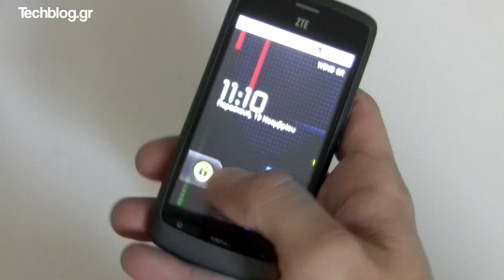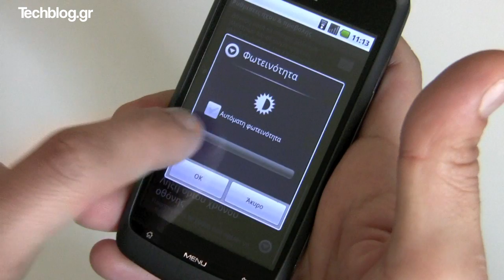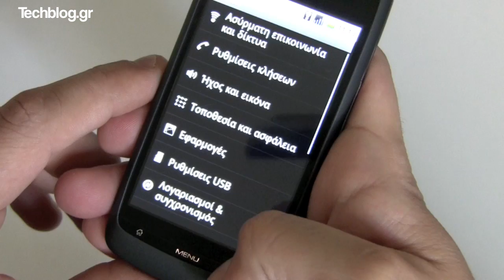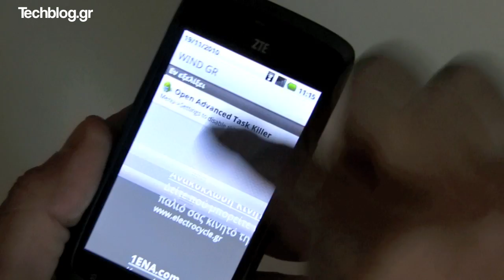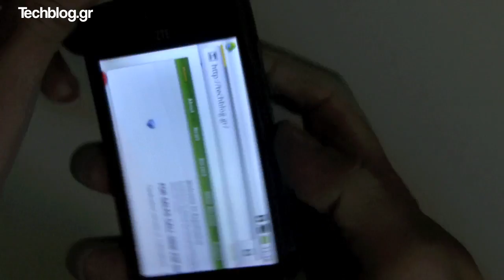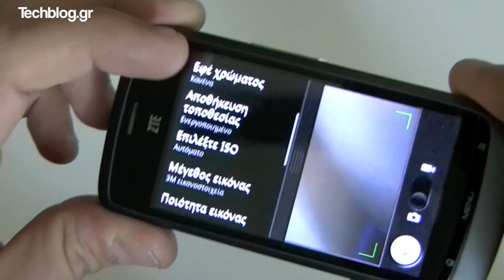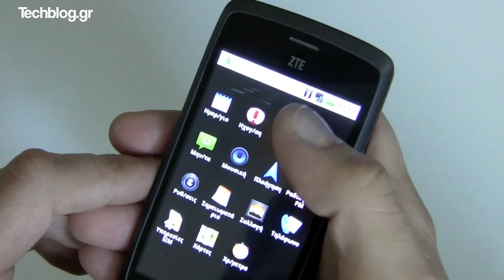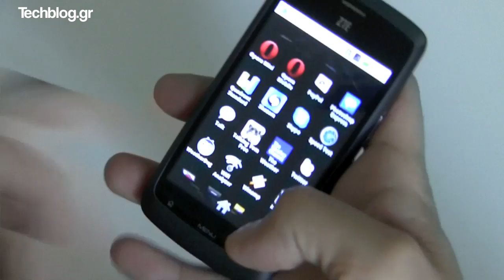ZTE Blade hands-on (Greek) - LCD, 256MB RAM